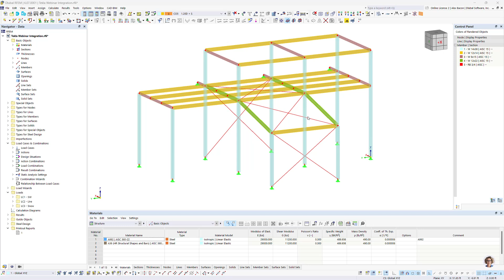[EN] Last- und Ergebniskombinationen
Frage:
Ich möchte mein System nach Theorie II. Ordnung berechnen und habe hierzu mehrere Lastfälle, auch Imperfektionslastfälle, angelegt. Muss ich die Lastfälle in Lastkombinationen oder Ergebniskombinationen zusammenfassen?

Antwort:
Die folgende Antwort bezieht sich auf die Programme RFEM 6 und RSTAB 9.

Wenn Sie nach Theorie II. Ordnung rechnen wollen, müssen Sie Lastkombinationen definieren: Bei einer Lastkombination werden die Belastungen der enthaltenen Lastfälle unter Berücksichtigung der jeweiligen Teilsicherheitsbeiwerte zu „einem großen Lastfall“ zusammengefasst, der dann nach Theorie II. Ordnung berechnet werden kann.

Bei einer Ergebniskombination hingegen werden zunächst die enthaltenen Lastfälle berechnet. Die Ergebnisse werden dann unter Berücksichtigung der Teilsicherheitsfaktoren überlagert. Die Berechnungstheorie kann man bei den EKs nicht einstellen. Dies ist nur für Lastfälle und Lastkombinationen möglich.

Für Lastfälle und Lastkombinationen kann die Berechnungstheorie in den Statikanalyse-Einstellungen festgelegt werden, zum Beispiel Theorie II. Ordnung (siehe Bild 01). Falls das Modell Stäbe des Typs "Seil" aufweist, werden diese Elemente stets nach Theorie III. Ordnung berechnet.

Bei Lastfällen und Lastkombinationen werden immer eindeutige Schnittgrößen ausgegeben. Ergebniskombinationen hingegen beinhalten eine Hüllkurve der Schnittgrößen (max- und min-Werte). Da in den Ergebniskombinationen die Ergebnisse von Lastfällen und Lastkombinationen überlagert werden, können die EKs somit Ergebnisse nach I. oder II. Ordnung enthalten.

In Ihrem Modell können Sie alle LKs auch in einer Gesamt-EK mit dem Oder-Kriterium zusammenfassen (z. B. EK1 = LK1/ständig oder LK2/ständig oder LK3/ständig ...). Damit erhalten Sie die maximalen Schnittgrößen und Verformungen unter Berücksichtigung der Theorie II. Ordnung (siehe Bild 02).

Die "Ständig-oder-Überlagerung" bewirkt, dass für die Ergebnisse auf jeden Fall eine der LKs herangezogen wird. Beim Verknüpfen der Ergebnisse mit einer "Eventuell-oder-Überlagerung" wäre es auch möglich, dass keine der LKs für die Ergebnisse der EK relevant ist. Die Schnittgrößen und Verformungen könnten dann null werden.